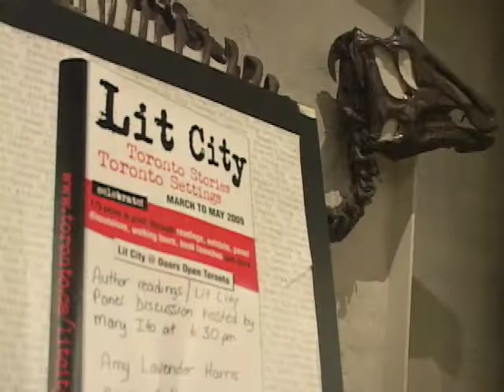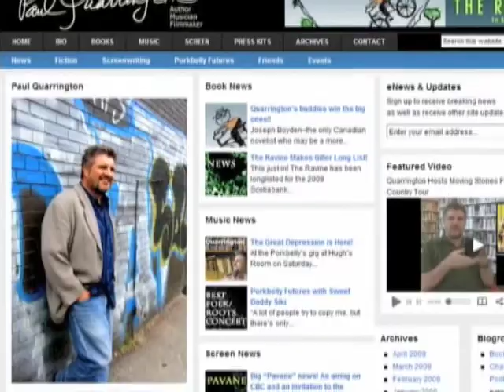Paul Quarrington for Lit City Toronto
... Lit City Toronto Stories, Toronto Settings is a three-month citywide celebration of literary Toronto. It commemorates writers who find inspiration in Toronto and use the city as a setting in their work.

The series culminated at the 10th anniversary of Doors Open Toronto. Author / musician / filmmaker Paul Quarrington read an excerpt from his novel The Ravine at Todmorden Mills: Heritage Museum and Arts Centre followed by a walk in the Don Valley.

The valley is a perfect stand-in for the pivotal dramatic event in Quarrington's tale. His semi-autobiographical character Phil McQuigge is set upon by thugs at a pond just like this, an event that puts Phil on a life course for the worse.

The Ravine is available in stores and online; Paul's books, music recordings, and films are featured on his website, paulquarrington.org.

Toronto Public Library.